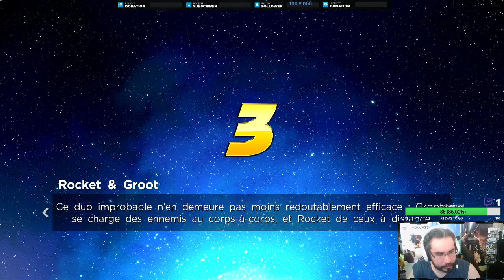FR - SWITCH - Marvel Ultimate Alliance 3 découverte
FR - SWITCH - Marvel Ultimate Alliance 3 découverte - Gameplay FR SWITCH - Redif live 20/07/19